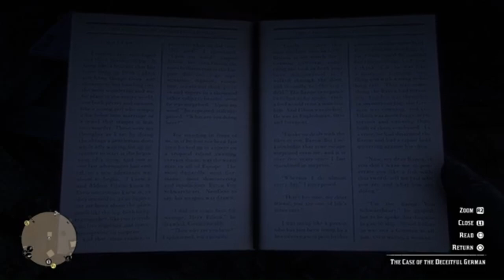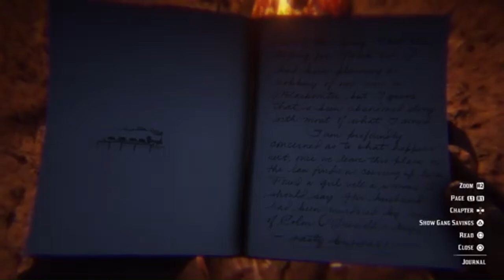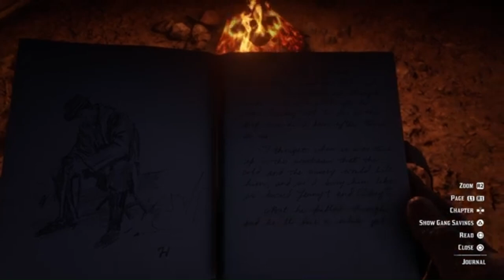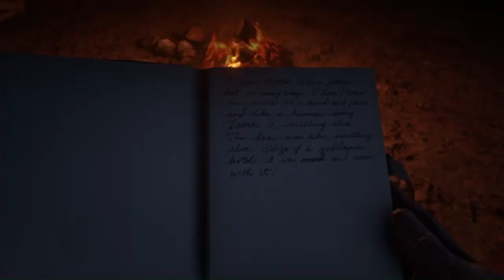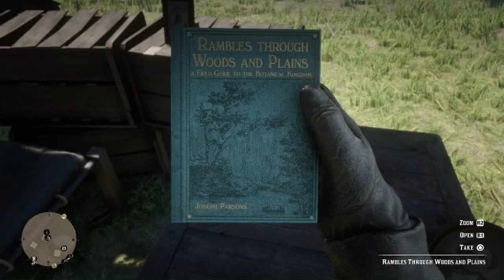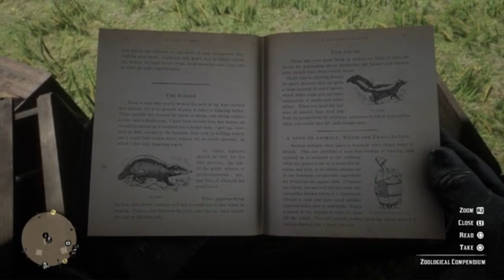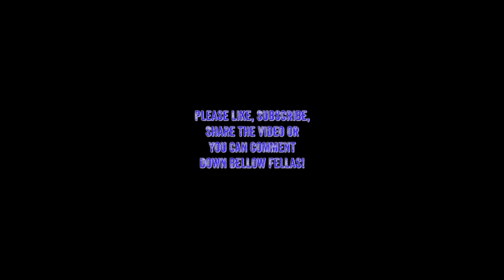Playing some RDR2 Episode 21 - Arthur gets some much needed R&R!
If you have any questions please leave a comment bellow. I hope you have a good game next time you play and keep your shield arm strong alright!